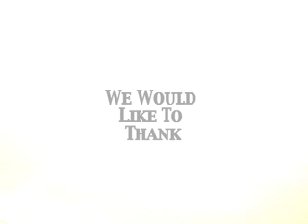A Day With Mr. X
An experimental 16mm film exploring human poses and juxtaposition of image and sound. Limitation was that it had to be hand held.